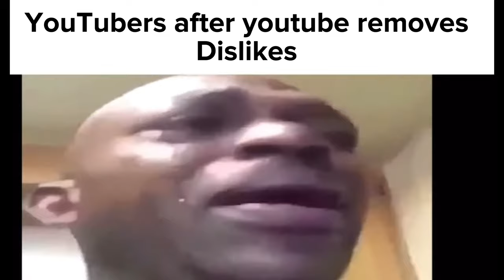Social media slander